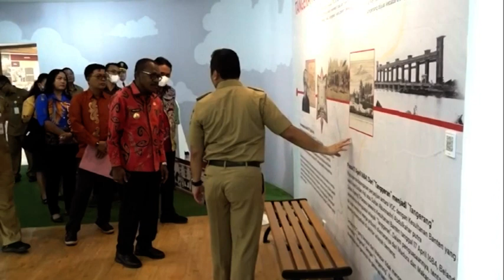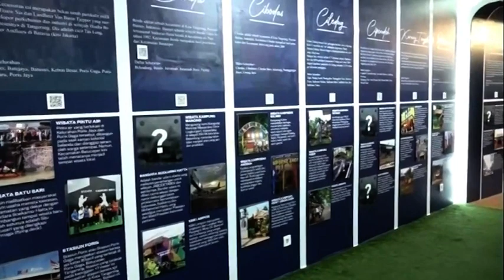PEMKOT JAYAPURA DAN TANGGERANG JALIN KERJA SAMA SISTEM MERIT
PROGRAM JAYA TV DAPAT DISAKSIKAN MELALUI SIARAN DIGITAL PADA SATELIT MERAH PUTIH DENGAN FREQUENSI 11861 DAN SIMBOL RATE 45000  POLARISASI VERTIKAL

www Jayatv_Papua Official.com